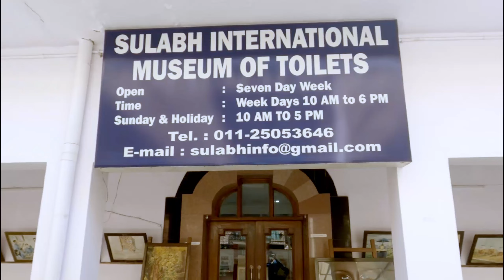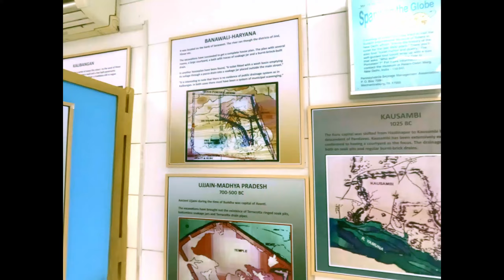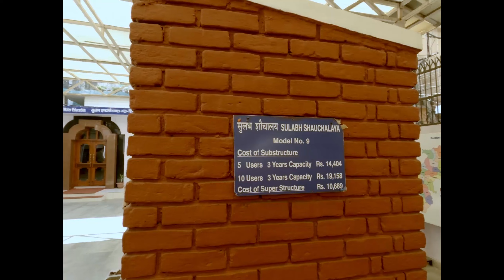India's First and only Toilet Museum I Toilet Museum | Hemant Yadav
This is India's First and only Toilet Museum, which is located in Palam, New Delhi, Entry is free here and and we can visit 7 days, 10 am to 5 pm. The nearest metro station is Dasrath Puri Metro.